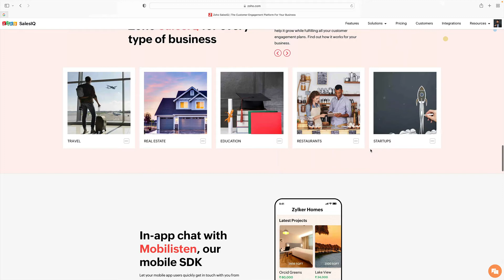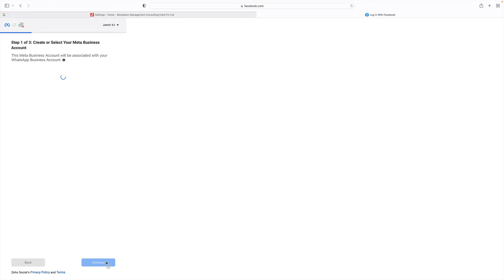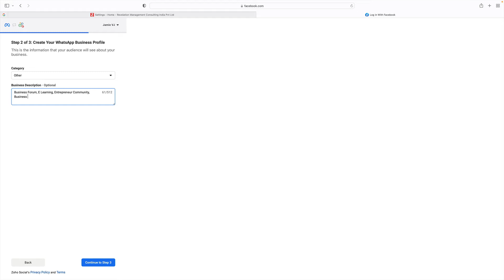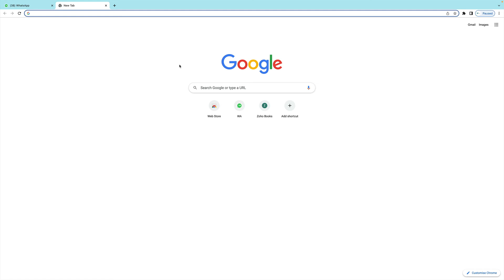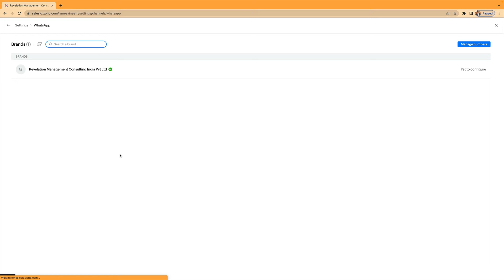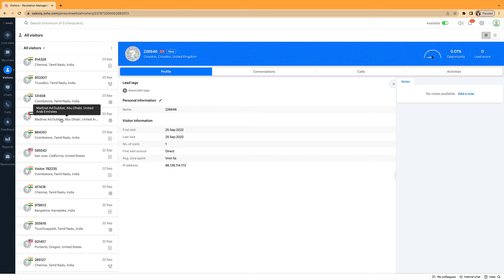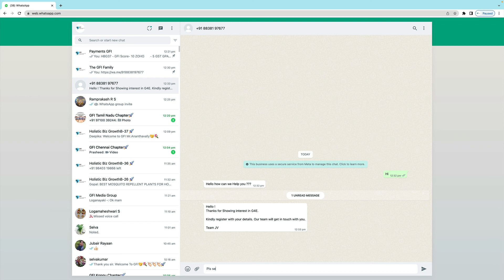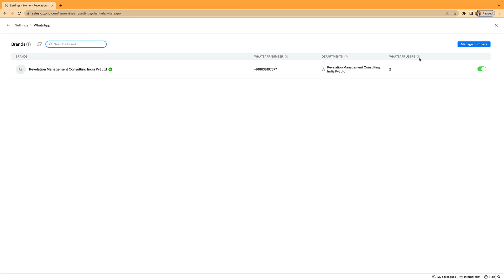Zoho Sales IQ உடன் WhatsApp API ஐ எவ்வாறு இணைப்பது?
Automation மற்றும் Technologyஐ  பயன்படுத்தும் நிறுவனங்கள் அதிவேகமாக வளர்கின்றன!

வானளாவிய வெற்றியை உங்கள் உங்கள் வணிகத்தில் அடைய எந்த வகையான மென்பொருட்களைப் பயன்படுத்தலாம் என்பது குறித்த இந்த நுண்ணறிவு பதிவு உங்களுக்க்கு பயனுள்ளதாக இருக்கும்.

Zoho SalesIQ offers your marketing, sales, and support teams the digital customer engagement tools to communicate with every site visitor at every stage of the customer lifecycle. This all-in-one live chat and analytics platform promotes proactive customer engagement, allowing you to initiate the right kind of conversation at exactly the right time.

Whatever your business might be, SalesIQ can help it grow while fulfilling all your customer engagement plans.

- Grab their attention with tailored messaging
- Engage and route prospects with full context
- Integrate with major marketing apps
- Analyze how your content performs
- Schedule visitor reports

Start Learning! Keep Growing!!